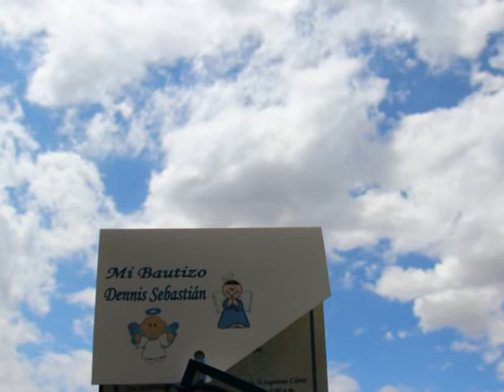Bautizo Dennis y Vale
“En este día especial, la luz de Dios se encenderá en tu corazón…para iluminar todo el camino de tu vida”